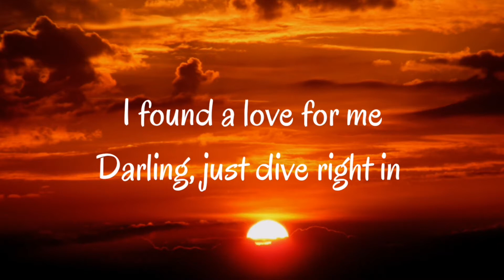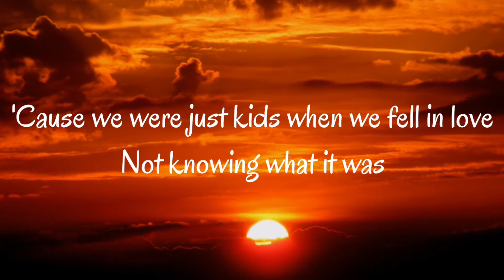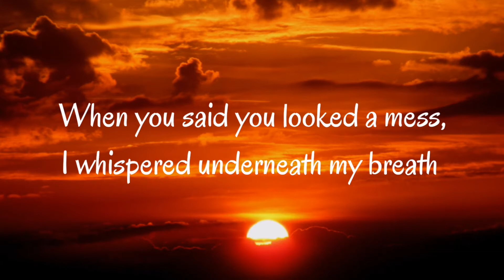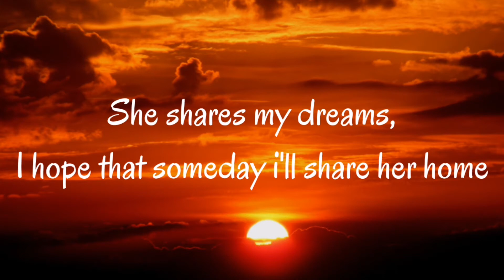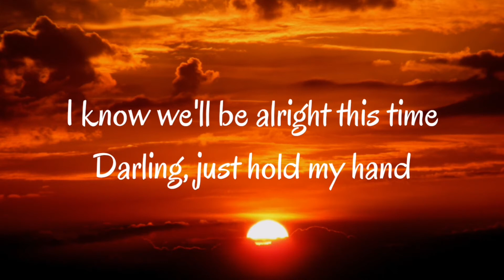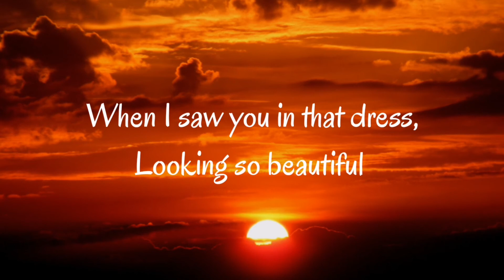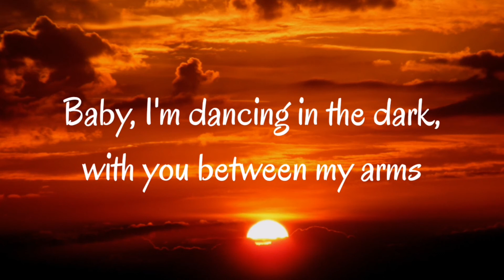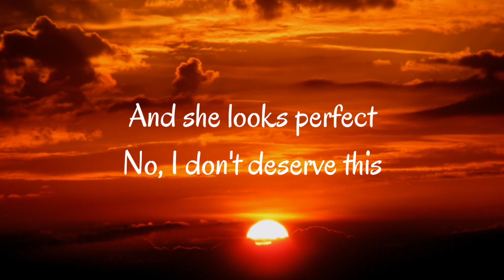Ed Sheeran - Perfect (Lyrics)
Song : Perfect - Ed Sheeran (Lyric Video)

©️If any producer or label has an issue with this song or image, kindly get in contact with us and we will delete or take it down immediately.